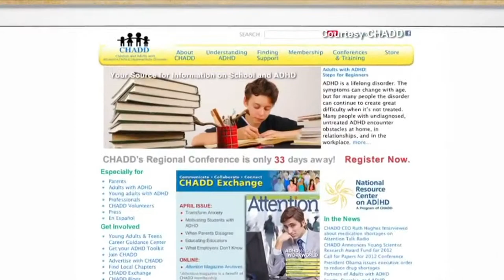IMPACT YOUR WORLD WENDY DAVIS LONG CNN